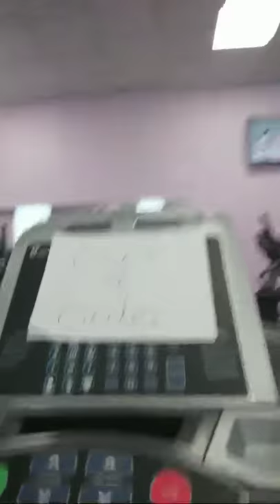World's Worst Gym